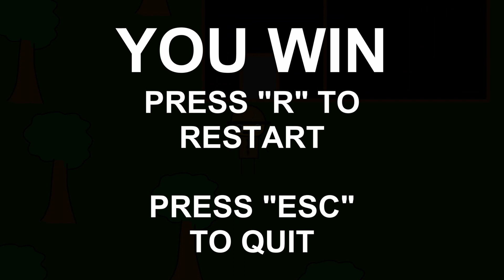Pocong Forest 2D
In this video, I will be playing a free horror game found on itch.io called Pocong Forest 2D.

Intro:
Song:

Made by:
VipexArtz

Outro:
Song:

Made by:
LeaxFx